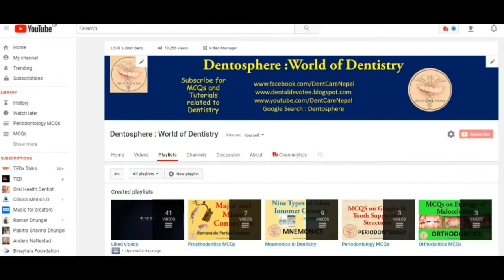Welcome to Dentosphere : World of Dentistry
This is a channel related to Dental and Health Education videos, Study materials for Dentistry, Multiple Choice Questions, Mnemonics and many more.